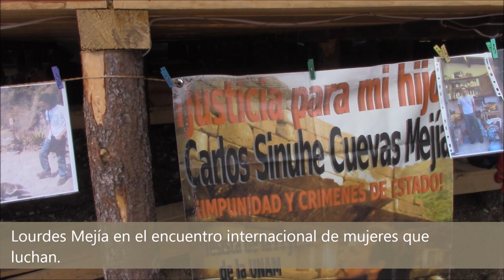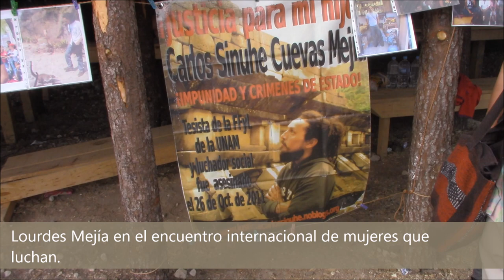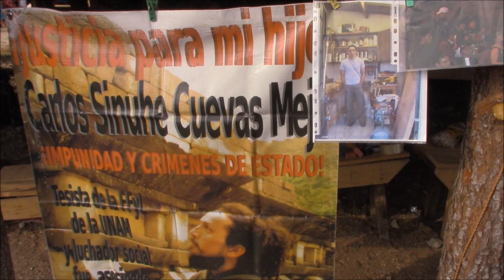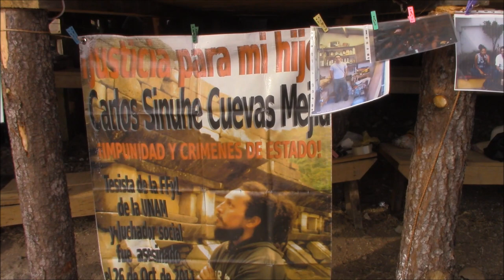Lourdes Mejía en el Encuentro Internacional de Mujeres que Luchan en el Caracol de Morelia.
Lourdes Mejía, madre del tesista de la UNAM Carlos Sinuhé, quien fue asesinado el 26 de octubre de 2011, habla en el encuentro Internacional de Mujeres que Luchan en el Caracol de Morelia.